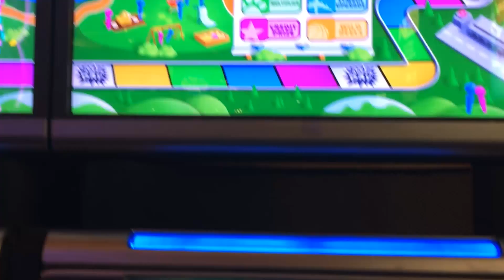Game of Life Payday slot machine, Double, Bonus or Bust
This game came out in 2014, but you probably won't find it in your casino unless you're lucky.  I think it was a bit too confusing for players, so people may have ignored it.

If you want to enjoy this game to its fullest, read the rules carefully.  If you are like me, read them twice.

One subtle payout that I didn't realize until later is how the prize amounts under each LIFE letter worked.  I thought that they just represented what you can win.  I didn't realize that they are worth something when you cash out.  And, I didn't realize that their values can be zero'd out if the wrong symbols come up in a spin.  As such, I was just pressing the spin button without worrying about losing the bonus cash.  Dumb luck for me - I cashed out before I lost it - thus the reason I came out ahead more than I thought I should.

If you want to see another game that uses a similar bonus payout that can also be wiped out with the wrong spin, see Roman Chariots -